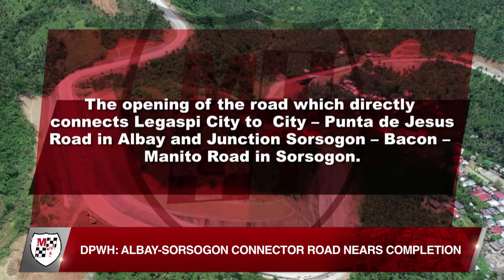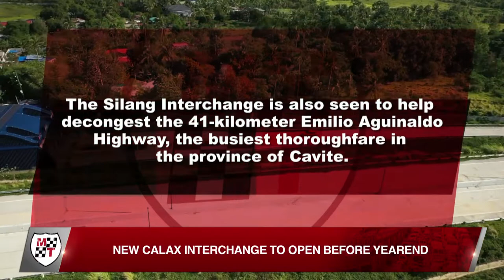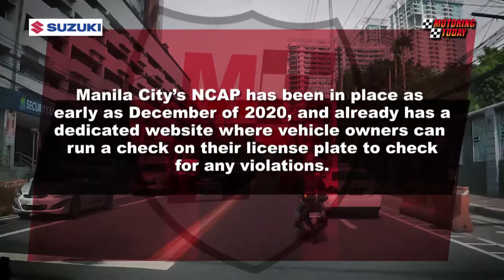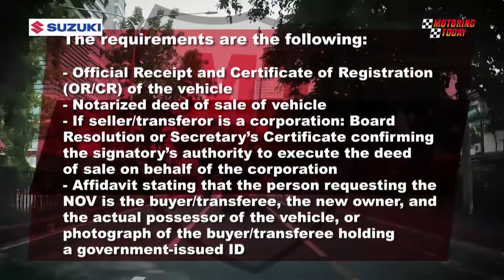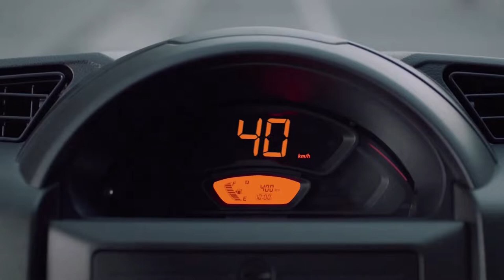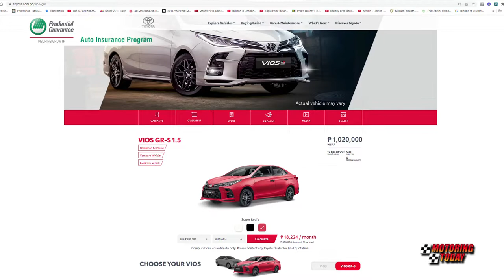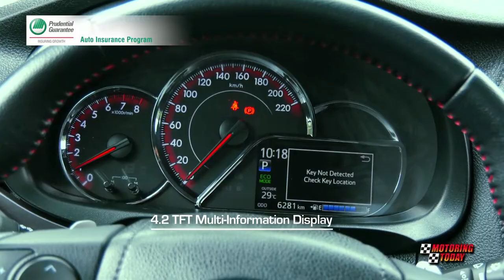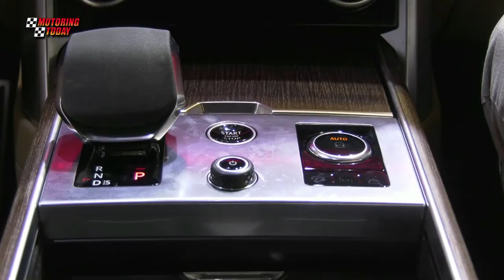HD Motoring Today July 24, 2022 FULL EP